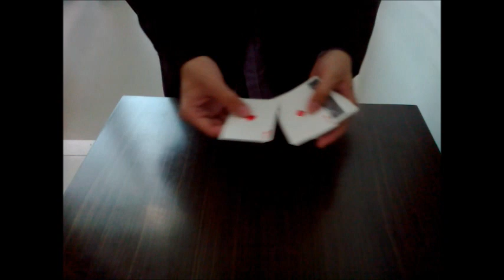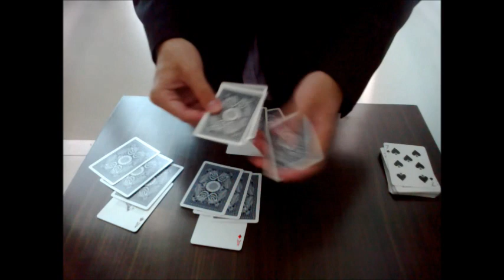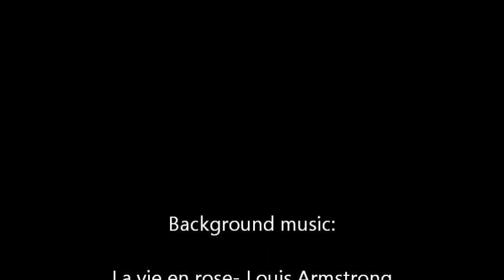Dream of Aces performed by Dave Cheah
A classic aces routine